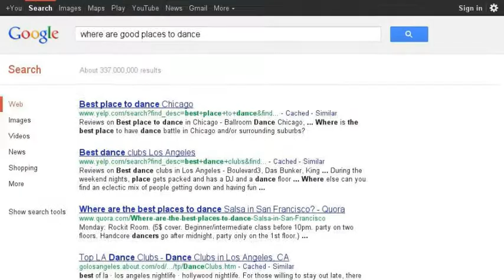HIP-HOP IS SOFUN!!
Jasilynn Pedgo